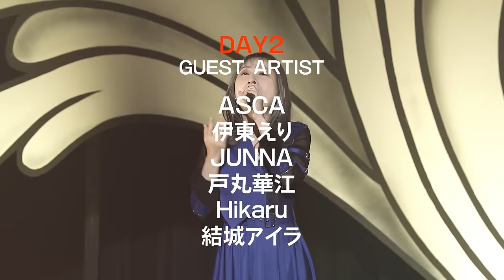30th Anniversary Yuki Kajiura LIVE vol.#19「Kaji Fes. 2023」ティザー映像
今年デビュー30周年を迎えた梶浦由記がこれまでの集大成ともいえるライブイベント「Kaji Fes.2023」を日本武道館にて12月8日(金)、12月9日(土)の2日間開催することが決定！
30年分のベストセットリストを引っ提げてのライブとなります！

30th Anniversary Yuki Kajiura LIVE vol.#19「Kaji Fes. 2023」

■公演日程
◇DAY1：12月8日（金）日本武道館　開場/開演：17:00/18:00
◇DAY2：12月9日（土）日本武道館　開場/開演：15:00/16:00

◇出演：
梶浦由記／FictionJunction（Piano/Chorus）
Vocal：KAORI・KEIKO・YURIKO KAIDA・Joelle / rito・LINO LEIA
MUSICIAN：FRONT BAND MEMBERS
（是永巧一 (Guitar)、佐藤強一 (Drums)、高橋“Jr.”知治 (Bass)、今野Strings：[Violin：今野均、藤堂昌彦、Viola：小林知弘、Cello：奥泉貴圭]、 赤木りえ(Flute)、 中島オバヲ (Percussion)、佐藤芳明(Accordion)、：中原直生(Uilleann pipes) 、大平佳男 (Manipulator)）

◇GUEST ARTIST
【DAY1】Aimer / 笠原由里 / Revo(Sound Horizon / Linked Horizon) / Remi
【DAY2】ASCA /伊東えり / 戸丸華江 / JUNNA / Hikaru / 結城アイラ